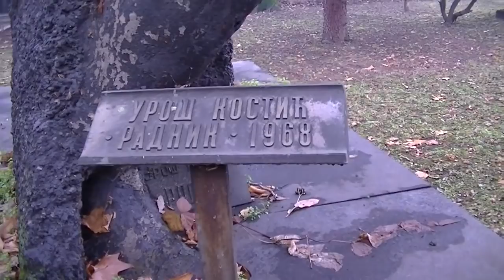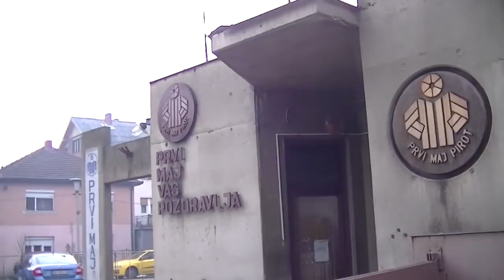Upravna zgrada, park Prvog maja, umetnicka dela... 13.12.2017 .